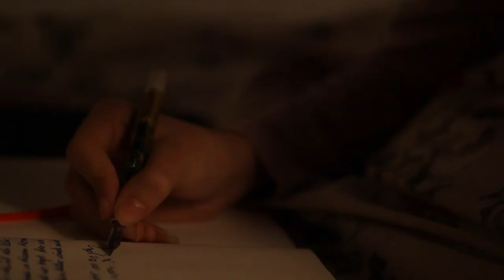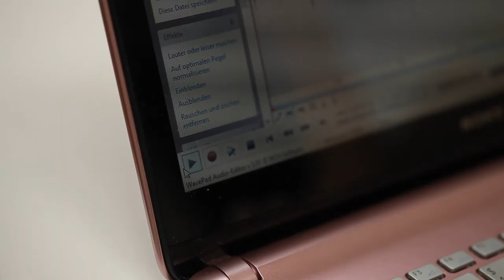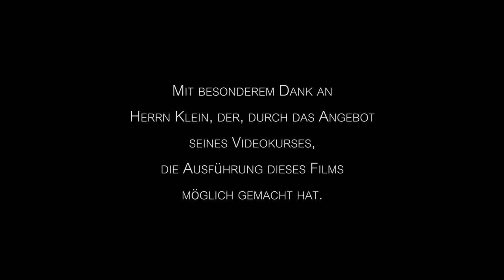Die Macht der Finsternis - Kurzfilm von Elisa Hanusch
Hier mein erster Kurzfilm.
BITTE QUALITÄT AUF HD STELLEN!
Kritik erwünscht.